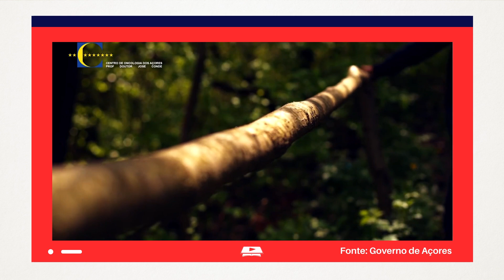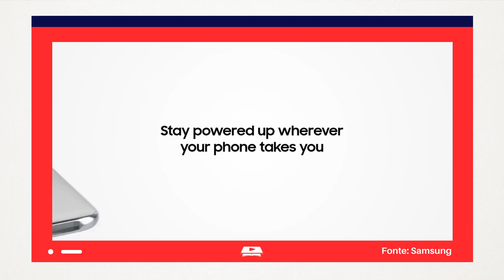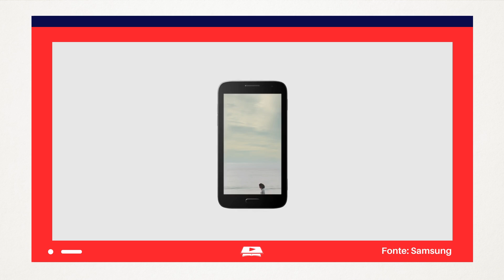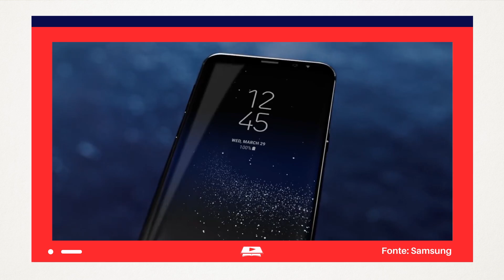Trocas, Relacionamentos e Mercados - Marketing Digital #04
Fundamentos do Marketing. Conheça os conceitos de troca, relacionamentos e mercados, com exemplos ilustrando cada um deles.

Aula do Curso de Marketing Digital criado pelo professor Gustavo Guanabara para o portal CursoemVideo.com.